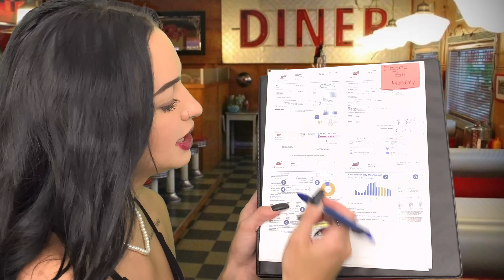[ASMR] Veronica Lodge Sells You Pop's RP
Before you sign the deed to Pop’s I want to make sure we come to an agreement on terms. Please listen closely and don’t underestimate me. :)

-I hope you all have a wonderful, blessed day. I will see you in my next video!

 Xoxo,

 Aleece